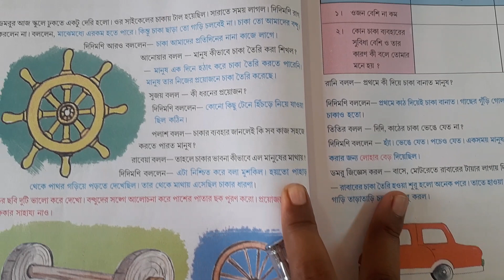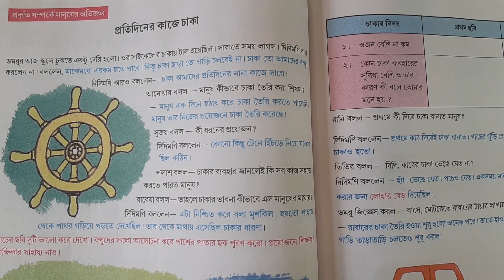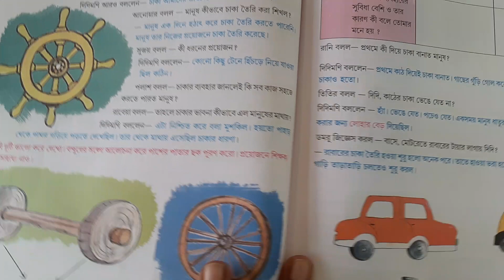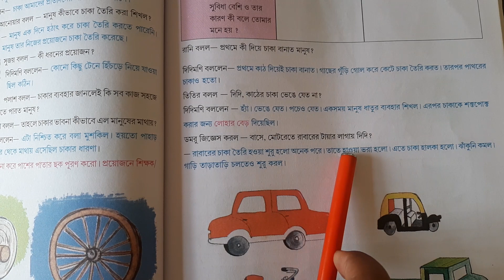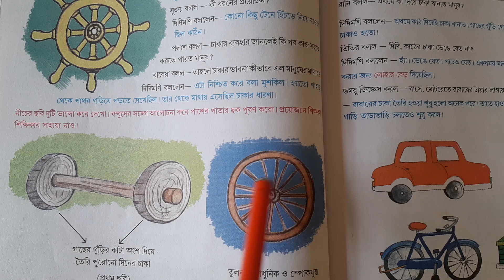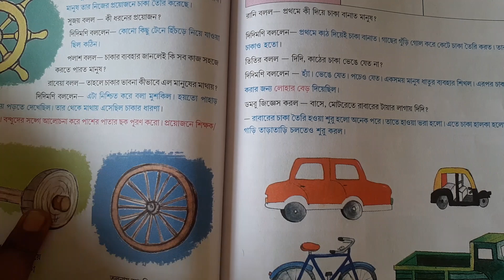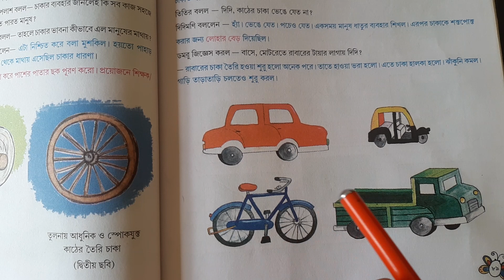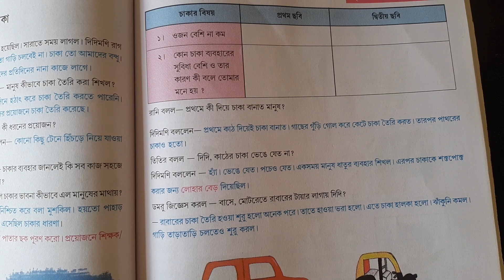Lesson Plan For Deled class 4 প্রতিদিনের কাজে চাকা আমাদের পরিবেশ Macro teaching final demo with TLM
Lesson Plan For Deled class 4 প্রতিদিনের কাজে চাকা আমাদের পরিবেশ Macro teaching final demo with TLM class 4 evs  amadar paribesh

This is "Study Centre" Youtube channel.todays class is all about Lesson Plan For Deled || class 4 প্রতিদিনের কাজে চাকা আমাদের পরিবেশ ||  class 4 amadar paribesh pratidinar kaja chaka lesson plan with chart model and TLM,lessonplan for  amadar paribesh evs  class 4,

Lesson plan for deled,how to make lesson plan in deled,points of a lesson plan,macro lesson plan,deled lesson plan class 4 amadar paribesh class 4 প্রতিদিনের কাজে চাকা আমাদের পরিবেশ lesson plan.